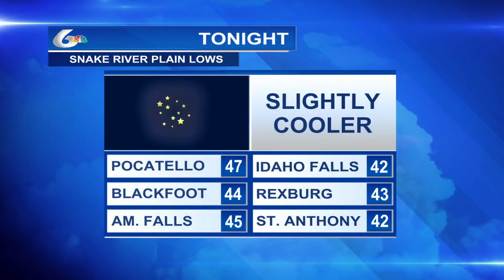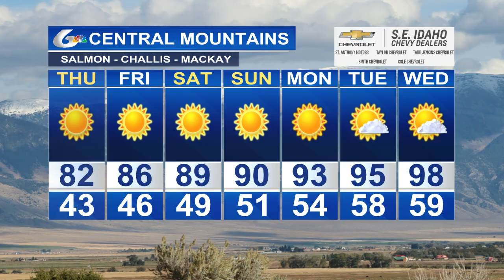Doug Iverson's July 3rd Forecast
Windy weather out LIVE at Revive at 5.